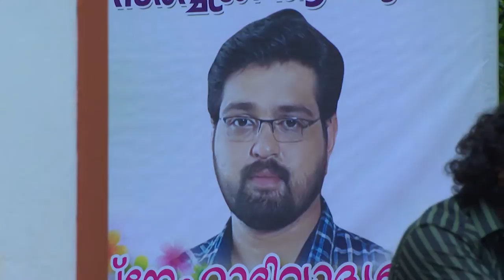STAR NEELAKKUYIL 148 TD 18 08 18